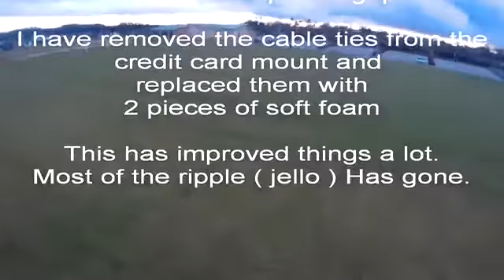syma x8c camera soft mount test 2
Another test of the fake go pro under my syma X8C over Picket Twenty sports field. I took the cable ties off and replaced them with soft foam . It seems to have helped a lot. Still more to do though. A little side note I am amazed by the syma. It is really not more than a toy copter but is happy to carry the extra load with little loss of flight time.